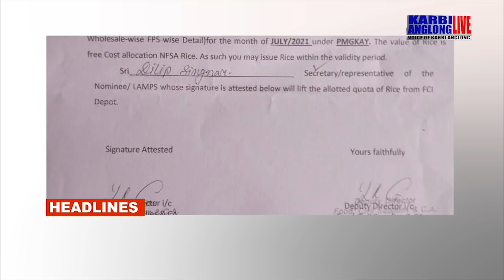KAL Prime Time, 18 July 2021